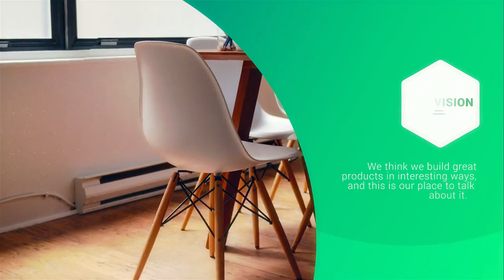Corporate Presentation | After Effects project | Videohive template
Project features:
Modular construction
Color control
FULL HD resolution (1080p)
CS5.5, CS6, CC, CC2014 compatibility
Clean Titles
Awesome Atmosphere
All scenes have different animations
Smooth animation
Text Description

Perfect For: This project is perfect for: Any kinds of slideshow: minimal, clean, lovely, parallax, inspired, travel, quick slideshow, photo, scrolling, corporate, business, elegance, fashion, automotive, holiday, vacation, wedding, simple, special event, photo album, Christmas, birthday, night party, presentation slideshow, inspirational, urban, anniversary, Memorial or bright moments. For any kinds of video reel: Demo Reel, production reel, inspired, inspirational, sport promo, motivational, business opener, corporate presentation, epic, trailer, intro, stylish, quick, modern, minimal titles, beautiful camera, mapping, wrap, 3d, projection, vintage, story, style. Also you can use it for design your own TV show or TV channel brand, broadcast package, awards, ceremony, oscar, Hollywood, magazine, app promo, mobile, store, shop, clothes . Create your media gallery in 10 minutes.
Customise this stylish slideshow project. Showcase 17 photos to reveal a special image of someone for their birthday, wedding, anniversary, Christmas, special occasions, travel destination, product launch or for your company conference. Drag and drop in your photos, adjust the position of each to your liking, add audio, then hit render!
Combine scenes and you can create any slideshow: business, retro, travel, vintage, minimal, wedding, corporate, sport, hipster etc.